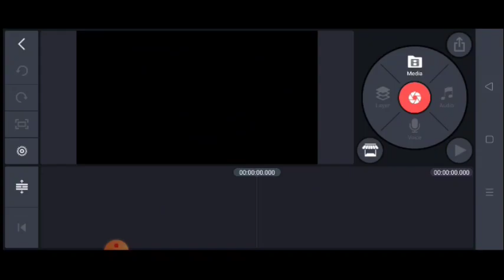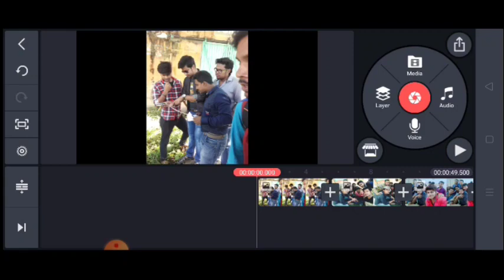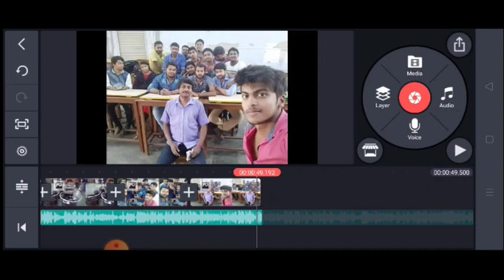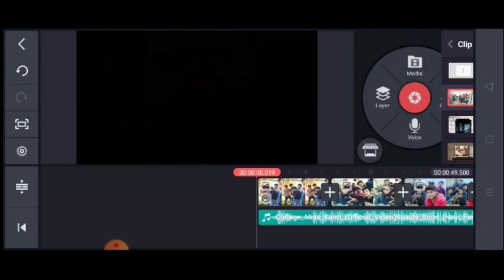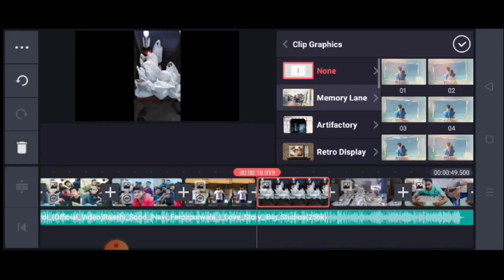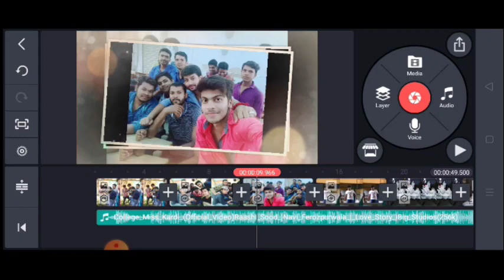How to make a slideshow video with many memorable pictures with phone | Suvo Tech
In today's video I think you can learn something new, we all have some memorable pictures and I want them all to be memorable so many people collect the pictures in many ways, if you watch today's video you will know how to make great slideshow videos with your pictures. , I think this kind of video is much better perception I showed you how to make a video with full mobile, so enjoy the video.